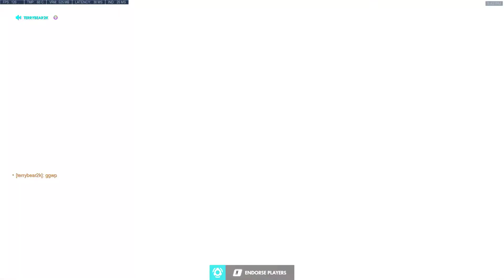People Just Hate Torb